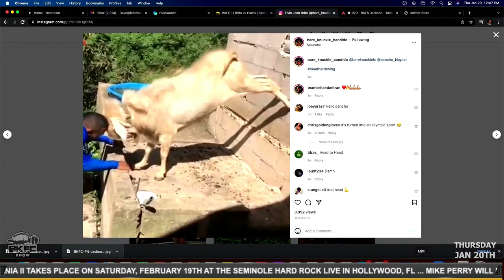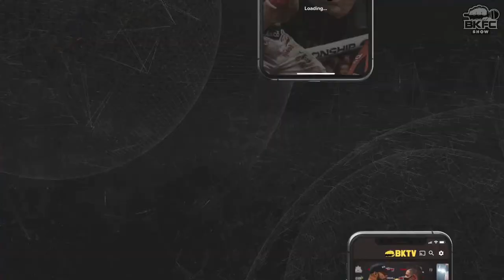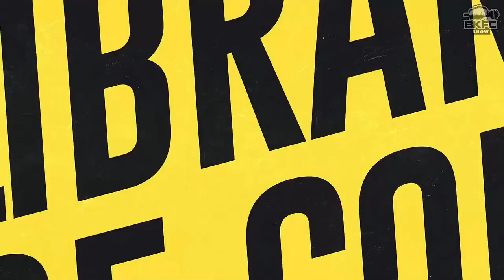Fight Night Jackson Preview! | The Bare Knuckle Show Episode 45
The guys are back in the studio again for another episode of The Bare Knuckle Show! In todays combat sporting news, we have an exclusive interview with the main event of Fight Night Jackson - Elvin Britto & Kaleb Harris, Tyson Fury vs. Francis Naganou?!, Fight Night New York 2 main event and much more!

The BKTV App includes monthly live events, pay-per-view exclusives, unlimited access to our entire catalog of past events, behind the scenes access & more!